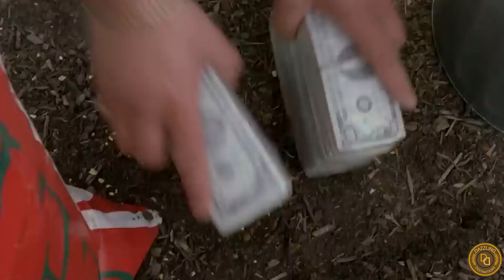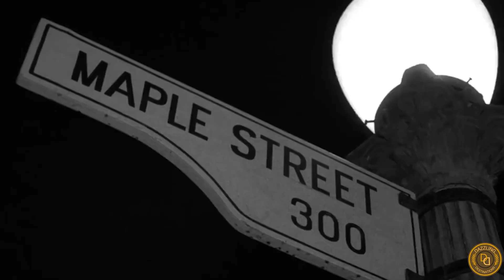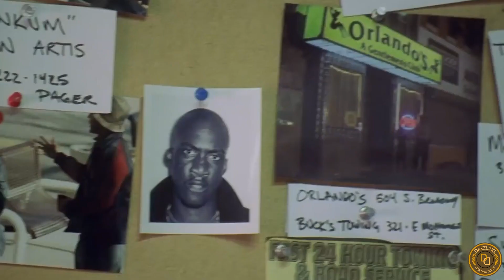"Unforgettable TV Series: The Top 10 Shows You Can't Miss!"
Get ready to dive into the ultimate countdown of the top 10 best TV series of all time. From timeless classics to modern masterpieces, we've meticulously curated a list that will blow your mind and leave you craving for more.
Join us as we unveil the legends and explore the crème de la crème of television. These shows have captured the hearts and minds of audiences around the globe, delivering unforgettable storytelling, mesmerizing performances, and groundbreaking production values.
Whether you're a die-hard TV enthusiast or a casual viewer looking for your next binge-worthy obsession, this meticulously crafted list is your gateway to the very best that television has to offer. Get ready for an unforgettable ride as we countdown the shows that have redefined the medium and set the bar for excellence.
So grab some popcorn, settle into your favorite spot on the couch, and prepare to be transported into a world of captivating narratives, unforgettable characters, and jaw-dropping twists. This is the ultimate guide to the top 10 TV series of all time – an essential watchlist for any true television aficionado.
Don't miss out on the opportunity to experience the magic and immerse yourself in the brilliance of these groundbreaking shows. Get ready to embark on an unforgettable journey through the very best that television has to offer!